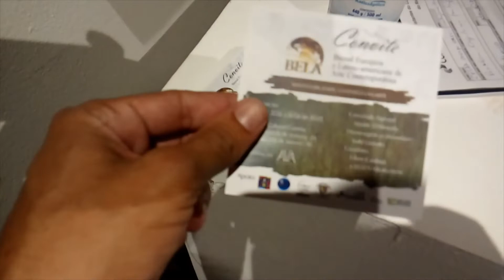Mostra de arte contemporânea no Centro Cultural dos Correios - Rio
Rafael Agostini
Participação na Mostra Bela Bienal 5ª Edição no Rio. Curadoria de Edson Cardoso.